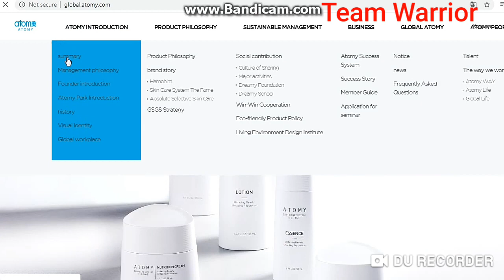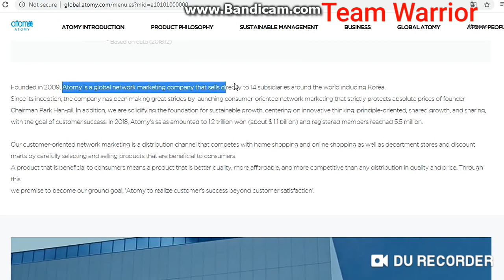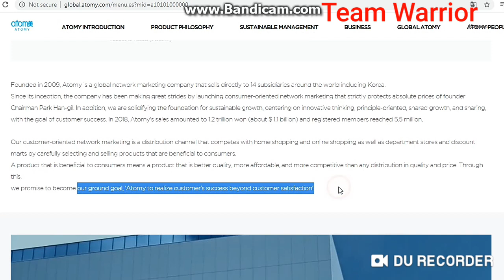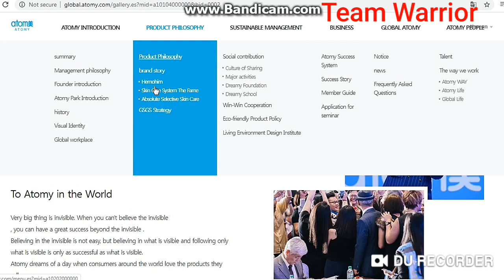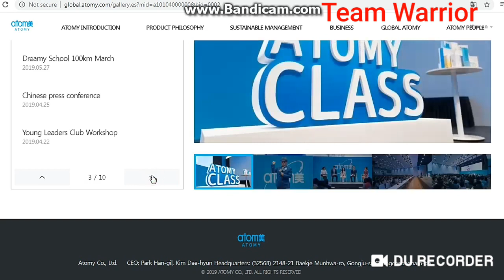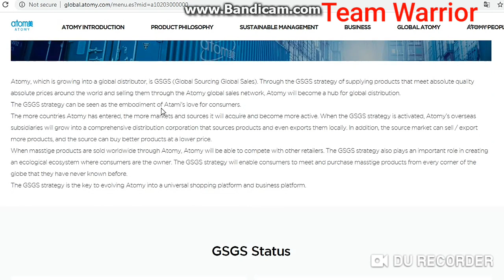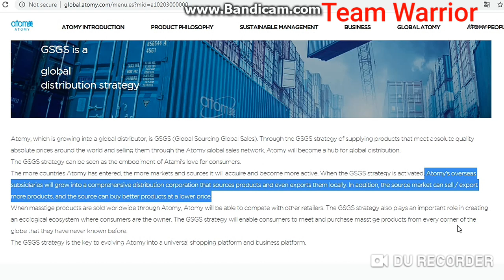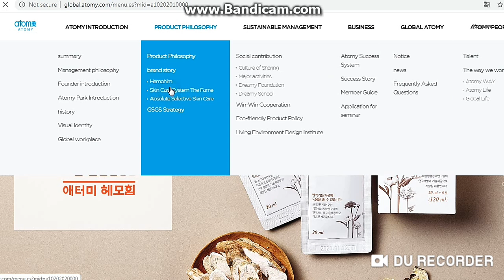Atomy Headquarter South Korea Launched Global Atomy Website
Mr Rathore
Atomy India Founder Member
International Leader
2. Gujrat,  Gandhinagar, Ahmedabad, Surat,All Gujrat-Tej Singh -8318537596
3. Gujrat, Surat, Rajkot, Badodara-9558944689
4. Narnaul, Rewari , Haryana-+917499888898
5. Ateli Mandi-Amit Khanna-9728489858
6. Delhi, Punjab,Barelly, Gurgaon, NCR-Mr Harry -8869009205
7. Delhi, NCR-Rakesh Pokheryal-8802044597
8. Mumbai, Mr Kinjal Shah, -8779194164
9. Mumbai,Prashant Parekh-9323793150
10. Mumbai, Mr Dilip Gupta-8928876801
11. Yavatmal, Nagpur, Singoli, Pune,Mr Rajkumar-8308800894
12. Jalgaon,Nanded, Hingoli, Manoj, Maharastra-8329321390
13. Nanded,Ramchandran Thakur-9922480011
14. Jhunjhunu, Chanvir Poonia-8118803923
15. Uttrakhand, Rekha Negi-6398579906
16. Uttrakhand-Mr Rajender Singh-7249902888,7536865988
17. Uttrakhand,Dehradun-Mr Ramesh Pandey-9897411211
18. Rajasthan, Hanumangarh, Ganganagar, Suratgarh, Rajram-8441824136
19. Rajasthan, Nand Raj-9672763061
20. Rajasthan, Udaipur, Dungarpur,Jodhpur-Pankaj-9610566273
21. Rajasthan, Jaipur, Neeraj Garg-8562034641
22. Rajasthan, Alwar, Ajmer -Mr Kamal Khan-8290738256
23. Gwalior, Murena, Bhopal, MP, Arif Khan, All MP –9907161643
24. All Madhya Pradesh, -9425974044
25. Betul, Bhopal, Manish Pandey All MP-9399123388
26. Jalandhar, Dasua, Hosiyarpur, All Punjab, Mr Kulbhushan Thakur-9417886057
27. Patna, All Bihar, Mr Murari-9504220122
28. Orrisa, Mr Balaji Sahu-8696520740
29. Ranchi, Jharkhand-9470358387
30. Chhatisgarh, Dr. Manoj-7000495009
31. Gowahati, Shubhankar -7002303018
32. Meghalya- Mr John Goyari-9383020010
33. Assam, Mr NL Singha-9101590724
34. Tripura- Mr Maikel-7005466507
35. Arunachal Pradesh-Miss Nipu Tana-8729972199
36. Manipur-Mr Md A Sheikh-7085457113, 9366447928
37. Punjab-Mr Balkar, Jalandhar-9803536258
38. Darjeeling, Sikkim, Siliguri, Mr Suraj Sharma-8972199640
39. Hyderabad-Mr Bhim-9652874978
40. Mr Sunil, Bangalore, Karnataka- 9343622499
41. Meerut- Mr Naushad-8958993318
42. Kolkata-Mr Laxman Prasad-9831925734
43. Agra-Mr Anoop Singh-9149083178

Call/Whatsap
Mr Rathore